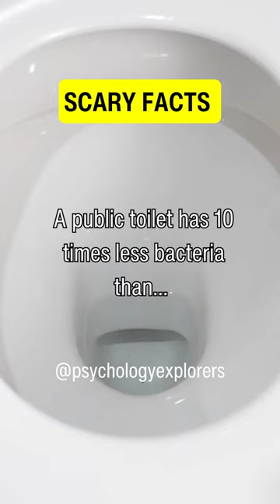TOILETS are 10 times CLEANER than THIS... 🤯